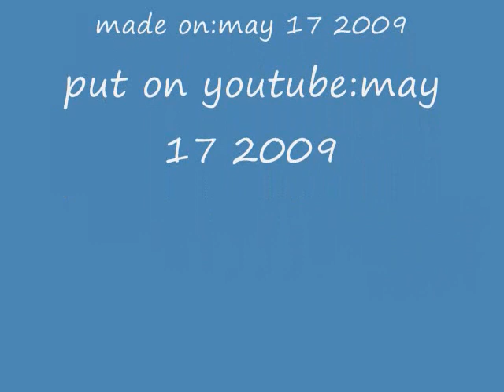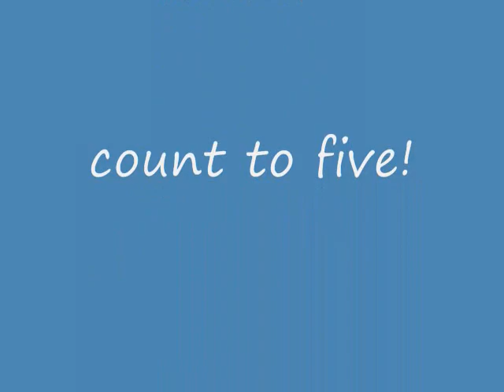Thoroughbred Movie#1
it has only a few of the famous and gone thoroughbreds of the past,such as:secretait,whirlaway,kelso,hill gaill,middle ground,Man O' War,and Smarty Jones.all those r in my video.